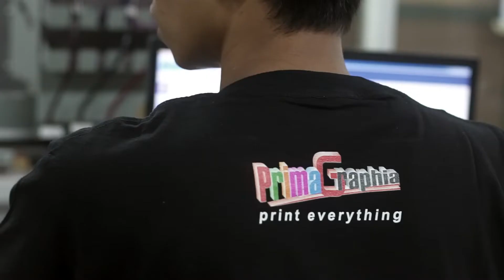Hasil Print Mesin Canggih Tekstile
Tekstil adalah bahan yang berasal dari serat yang diolah menjadi benang atau kain sebagai bahan untuk pembuatan busana dan berbagai produk ...

PrimaGraphia Printing adalah Perusahaan yang bergerak di bidang digital printing di Indonesia, yang berdiri tahun 2008 hingga kini. Kami terus berinovasi baik dalam pelayanan maupun product – product yang dihasilkan.

PrimaGraphia didukung oleh para staff ahli dan mesin–mesin yang berteknologi canggih, sehingga mampu menghasilkan kualitas terbaik.

Selain melayani customer yang datang langsung ke toko kami juga menyediakan layanan Online Ecommerce, sehingga memudahkan customer untuk bertransaksi tanpa perlu datang dan antri

REKOMENDASI VIDEO YOUTUBE PRIMAGRAPHIA PRINTING